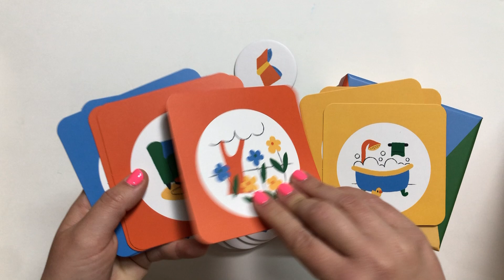Juego de lógica y observación casa